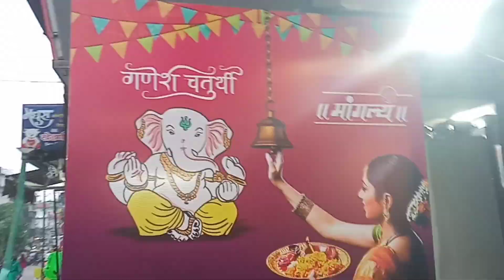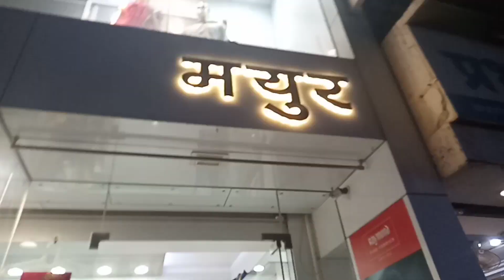karwachauth shopping|| karwachauth a ki ki shopping korlam